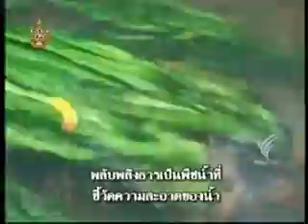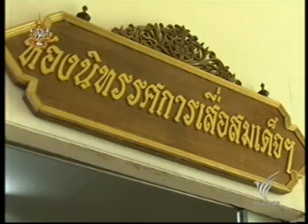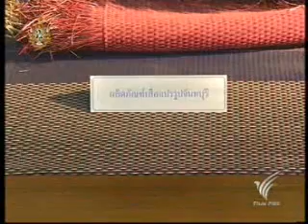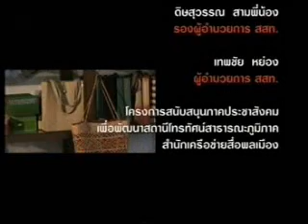รายการบ้านเธอก็บ้านฉัน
รายการบ้านเธอก็บ้านฉัน ตอนพืชพื้นถิ่น...
        พืชพื้นถิ่น  ที่นับวันกำลังจะสูญหาย เพราะถูกแทนที่ด้วยพืชเศรษฐกิจ..
เพื่อหวังที่จะสร้างรายได้โดยที่ไม่รู้ว่าท้ายที่สุดแล้วผลตอบแทนจะได้คุ้มค่าหรือเปล่า ติดตามได้ในรายการบ้านเธอก็บ้านฉัน  ทางไทยพีบีเอส
วันเสาร์ที่ 30 ก.ค. นี้ 11.05 น. และชมอีกครั้งวันจันทร์ที่ 1 ส.ค. นี้ เวลา 13.35 น